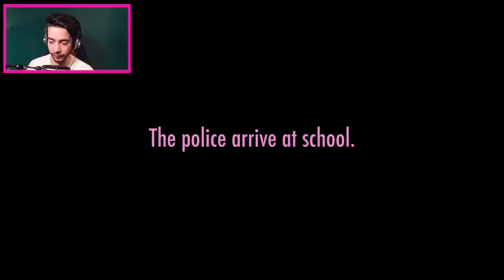MAI WAIFU & MIDORI SHOWERING... - Yandere Simulator Update (Yandere Simulator Glitch)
Yandere Simulator, MAI WAIFU & MIDORI GURIN SHOWERING...

The Yandere Simulator Update has dropped! In the NEW Yandere Simulator April 4th build we can now do 'schemes'! Will panty shots we can get info chan to expel Kokona.

We have a NEW Yandere Simulator UPDATE! This time we have the Yandere Simulator Schemes update. In this Yandere Simulator update we get to see the new Yandere Simulator schemes and we also have different was of defeating our rival with each! In Yandere simulator we can now use the EXPEL scheme and poor Kokona will get kicked outta school, leaving Senpai all for us! I love Yandere Simulator.

Delinquents will shove you away if you get too close to them.
Delinquents will raise their weapons and prepare for a fight if they see you wielding a weapon in their vicinity.
Delinquents will lower their weapons if they see you lower your weapon.
Delinquents will attack you if you get too close to them while wielding a weapon.
Delinquents will run up to you and attack you if they see you dragging/carrying a corpse or a body part.
Being attacked by a delinquent will result in a game over.
Delinquents will not attack you if you are carrying a corpse inside of a cello case.
Discrete Corpse Transportation

Added a cello case to the game.
It is possible to wear the cello case on your back.
It is possible to open and close the cello case.
When the cello case is open, it is possible to place body parts or a katana inside of it.
Added carry-able trashcans to the game.
It is possible to place body parts inside of trash cans in order to carry the body parts discreetly and sneak them past delinquents.

Yandere Dev's Twitter: @YandereDev

It's time to join the Yandere Simulator OCCULT CLUB and summon a demon! Holy ass, will this work? Can Yandere-Chan use the demon powers to get senpai? Find out inside this Yandere Simulator joing the Occult Club video.

Yandere-chan is back in the lastest Yandere Simulator build and we are KILLING SENPAI and test out the Yandere Simulator Easter Eggs! We need to get senpai's attention and ruin our rivals chance at his booty. Yandere Simulator is a fantasic game and the banter is high.

GET A 1UP BOX TODAY!!!

I want to guage how you all feel about me doing these Yandere Simulator Gameplay vids. Enjoy, my beautiful bastards.

Yandere Simulator is amazing baby! I hope you enjoyed this The Yandere Simulator Part 1 video. Thanks.

Yandere simulator is created by the  yandere dev and the  yandere simulator fountain girl is a secret ;) Enjoy this  yandere simulator update as we bust some  yandere simulator glitches with Razzbowski in this funny moments video. Yandere Dev has really made an awesome update with the Yandere Simulator Schemes. XD